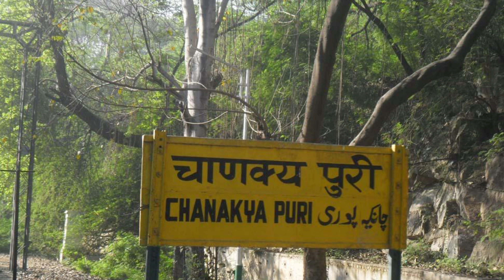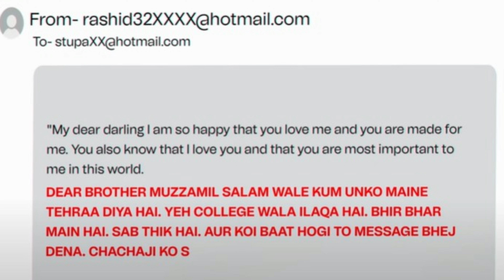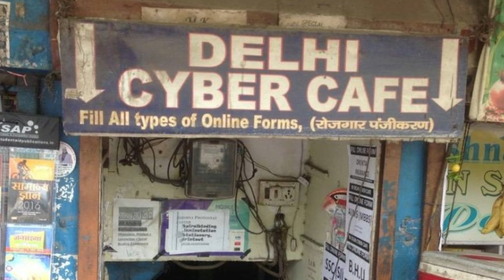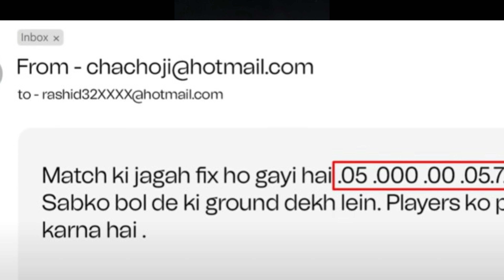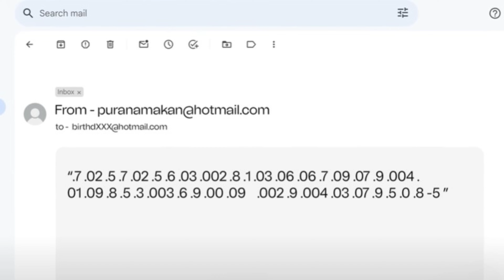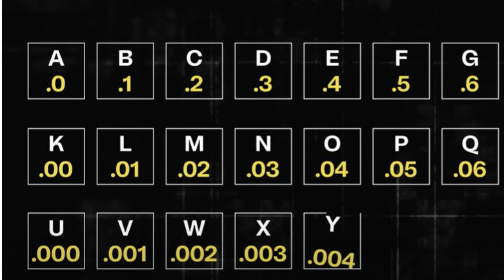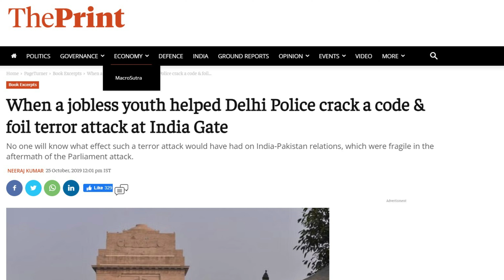ದೆಹಲಿಯ ಸ್ಲೀಪರ್‌ ಸೆಲ್‌ನಲ್ಲಿದ್ದ ಉಗ್ರರಿಗೆ ಇಮೇಲ್‌ ಬರ್ತಾ ಇದ್ದದ್ದು ಕರಾಚಿಯಿಂದ! A Heroic Covert Operation!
A Thrilling Heroic Covert Operation
Join us as we delve into the thrilling story of a covert operation conducted by the Delhi Police a few years ago. Discover how they foiled a planned terrorist attack on Delhi with meticulous planning and brave execution. This video sheds light on the incredible efforts of the Delhi Police, providing a gripping account of this heroic mission. Don't miss this intense and inspiring tale of courage and dedication!